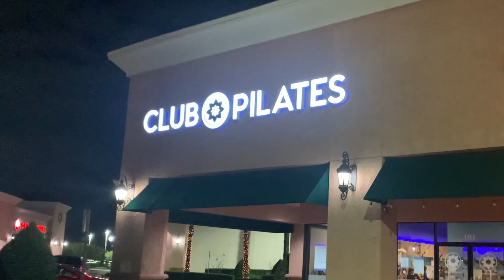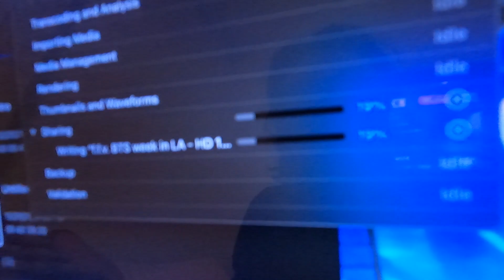vlogmas week 3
vlogmas week three: 🕸😴🎁🩺 (explained in emojis)

hi my name is lily 🌸✨
this last week i basically went to pilates, work, hung out with my co-workers, worked some more, edited a bunch of videos, and the likes
hehe uploading this a little late again 🤩

happy holidays to all who celebrate ❤️✨

filmed 12/15-12/24
Camera: GoPro Hero 9 and iPhone XS